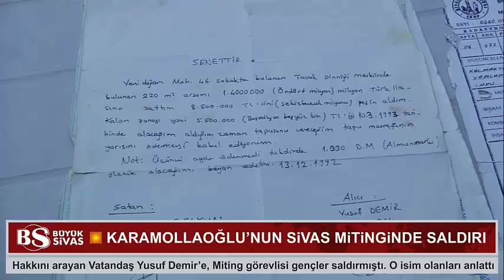Temel Karamollaoğlu'nun Sivas Mitinginde Saldırıya Uğrayan Yusuf Demir Konuştu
Büyük Sivas Haber'in gündeme taşıdığı ve çok kısa sürede ülke gündemine oturan ve mitingin olduğu gün sosyal medyada en çok paylaşılan konular arasına giren hakkını arayan vatandaşa olan saldırı görüntüleri sonrası Anadolu Ajansı, Yusuf Demir ile olanları konuştu.

WhatsApp ihbar hattımız: 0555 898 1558